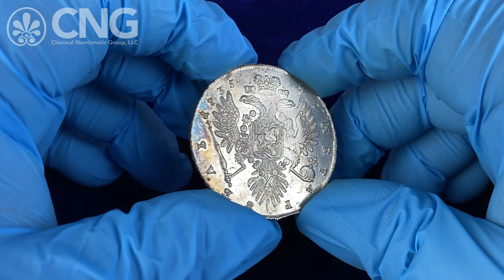CNG 127, Lot 894